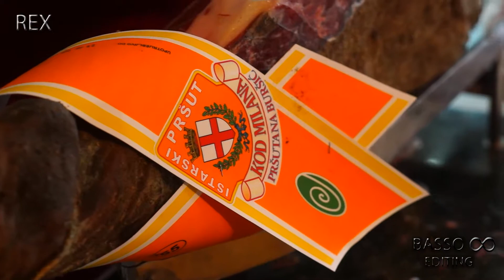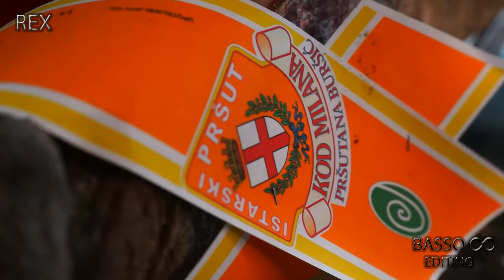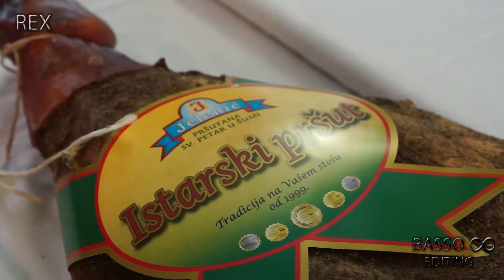Istarski pršut zaštićen je i registriran brend